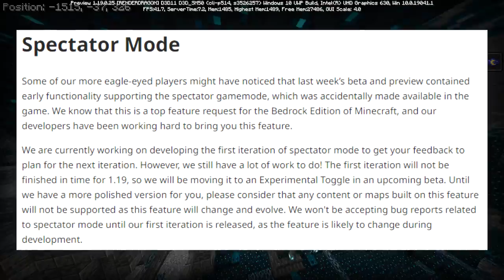Spectator mode มา Bedrock !! | Beta 1.19.0.24 25 | Minecraft 1.19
หลังจากหาของใต้ดินอย่างยากลำบากมานาน
ในที่สุด Spectator mode ก็มา Bedrock!!
คลิปนี้เรามีดู feature สำหรับ The Wild Update Minecraft 1.19 กันนะครับ

ป่าโกงกางมา Bedrock!! | Beta 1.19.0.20/21 | Minecraft 1.19
🎁สนับสนุนรายเดือน🎁
ยังไม่มีไอดีแท้? ลองดูเว็บนี้
ราคาถูกว่าเว็บ Official และไม่ใช่มือสอง
มาลองใช้เซิฟเดียวกับ Jukucrush Server ดูซิ!
👕เสื้อยืดลายสวยๆฮาๆจากช่อง truefaster และผองเพื่อนครับ
🔻สนใจซื้อกดดูที่ลิงค์ด้านล่างเลยย🔻